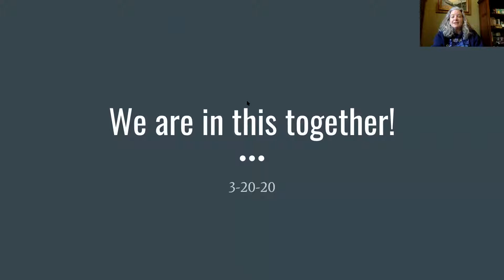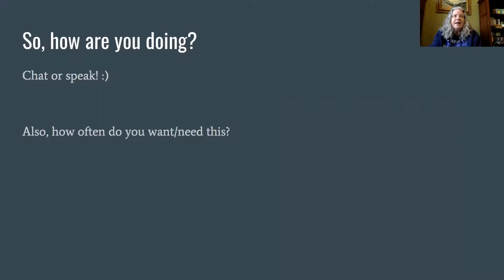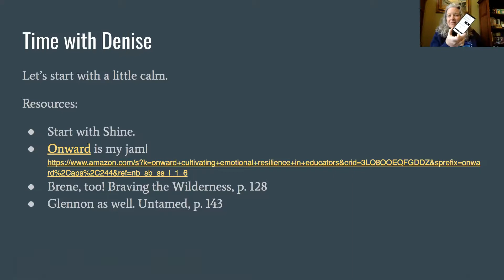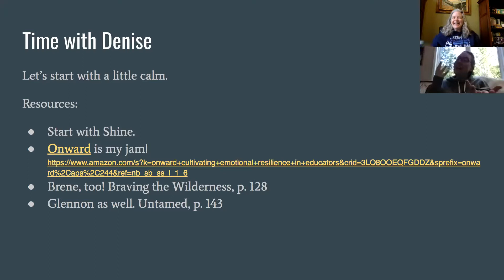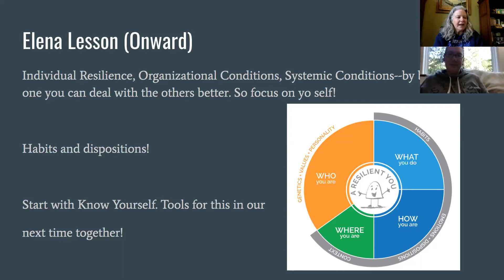3-20 Intro to Resilience with DW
Just a way to connect with some good resources and your friend Denise